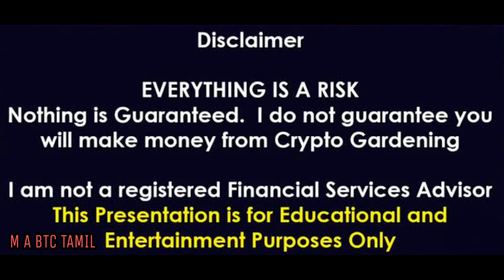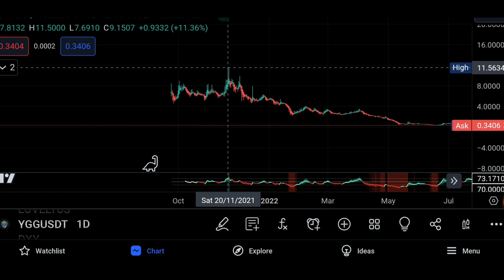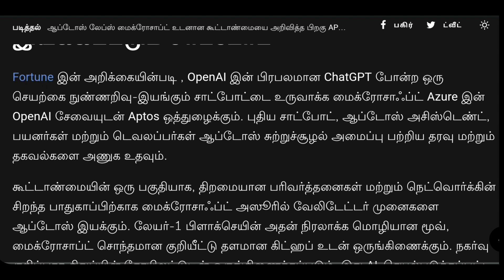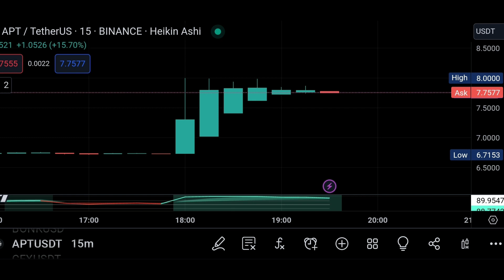MICROSOFT APT NEWS TODAY💥 $50 போகும்மா?💰YGG GOING 100X SOON😱YGG, APT ❤️ Microsoft🔥M A BTC TAMIL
I have a Huobi Welcome Gift For You 700USD